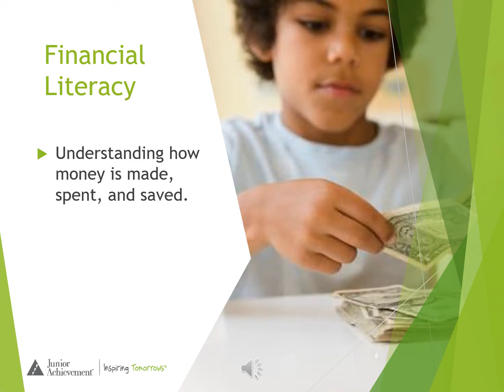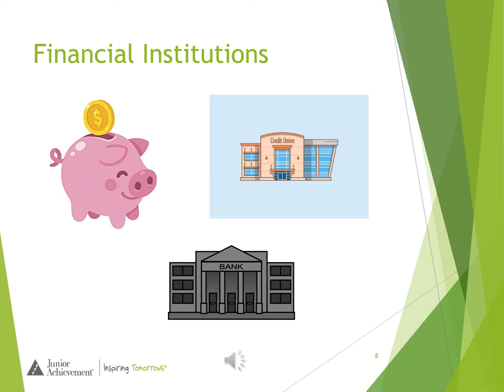JA BizTown - Intro to Unit 1: Financial Literacy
This video will introduce students to the first unit of the JA BizTown curriculum by explaining the concept of Financial Literacy.